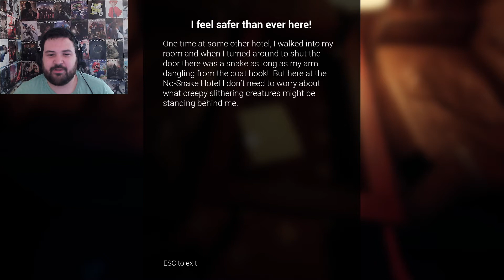BREATHING STICK MORE LIKE BREATHING TREE!!!! -- No Snake Hotel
Welcome to No Snake Hotel!

A Hotel that for sure, 100% does not have snakes. like not one at all

Please tell me what you thought of this episode, and game, down in the comments below! As well as what games you would like to see on the channel next!